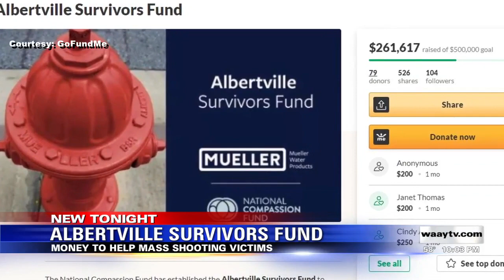Albertville Survivors Fund